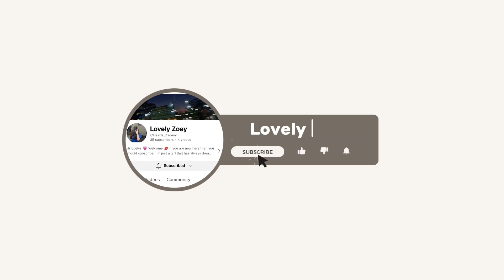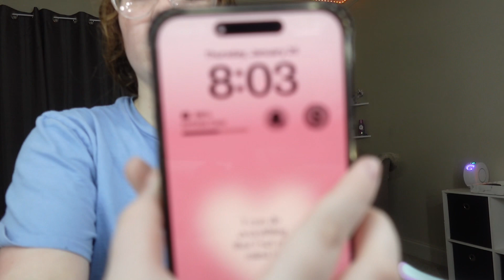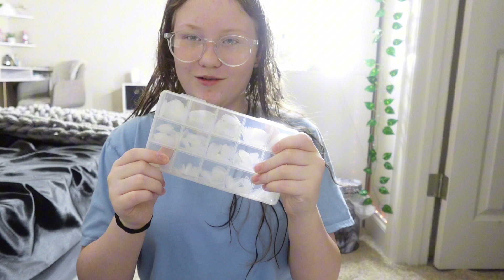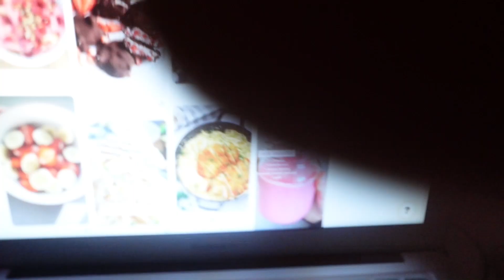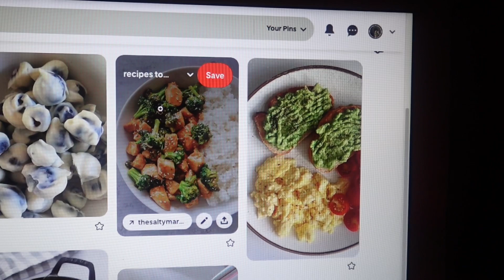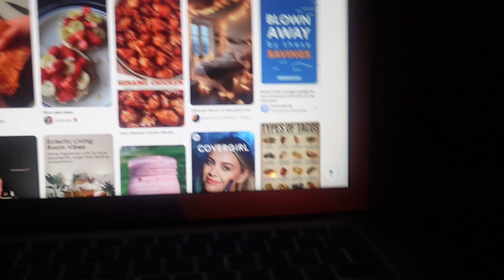No school night routine! Pinterest pin board + mini shein haul!